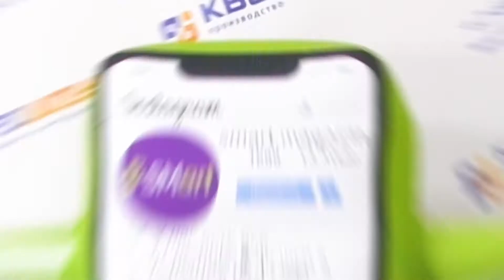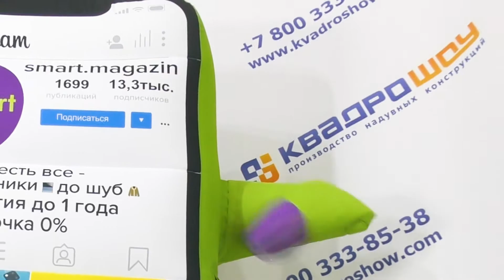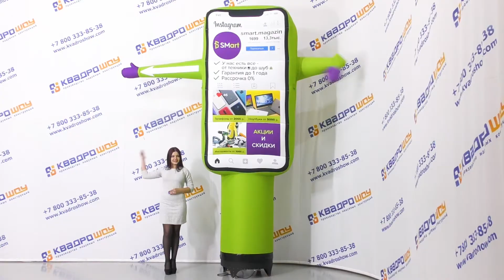Купи новый iPhone айфон | Надувной телефон с машущей рукой | Новый флагман с большим экраном 2020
ПОДРОБНЕЕ ⬇
  Если раньше смартфоны с диагональю 5 дюймов казались лопатой, то сейчас такими размерами никого не удивить.

  Производственная компания КВАДРОШОУ предлагает НОВЫЙ, необычный способ привлечь к себе внимание. Огромный смартфон, хит продаж этого года! Он станет вашим любимым «сотрудником»
Реклама, которую реально видно!!!

  Пневмофигура в виде телефона – отличная реклама для магазина сотовой связи или мастерской по ремонту смартфонов. Она устанавливается за 5 минут рядом с торговой точкой и привлекает клиентов. Одной рукой Аэромен указывает на вход, а второй приветственно зазывает прохожих обратить внимание на ваш магазин.
Высота надувной рекламы с машущей рукой может быть от 2х до 4х метров. Расцветка, дизайн, рекламная информация может быть любой под ваш фирменный стиль. Обратитесь к нам! И мы сделаем для вас ЭСКИЗ будущей надувной фигуры совершенно БЕСПЛАТНО!

  Рекламная надувная кукла, машущая рукой заметна, сразу дает информацию и способствует продвижению компании. Устанавливается за считанные секунды и прослужит не один год. Она не требует специального ухода: только постоянный доступ к стандартной розетке и периодическая стирка оболочки, когда загрязнится. Зазывалы с машущей рукой – один из лучших видов наружной рекламы
ВАС ЗАИНТЕРЕСОВАЛ НАШ ТОВАР? Для заказа или подробной информации, свяжитесь с нами, удобным для Вас способом: